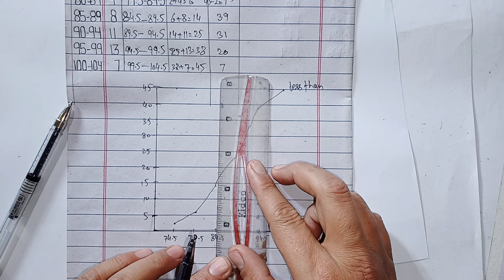q25 ch2 section-II ogive business statistics icom part2 nadeem akhtar siddique book/statsrauf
/raufge